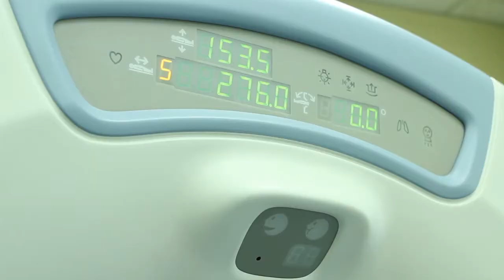Gostyński szpital w nowej odslonie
Film prezentuje projekt "Przebudowa wraz z rozbudową SP ZOZ w Gostyniu" zrealizowany przez Powiat Gostyński w ramach WRPO. Film jest częścią multimedialnej wersji biuletynu Nasz Region 3/2014.